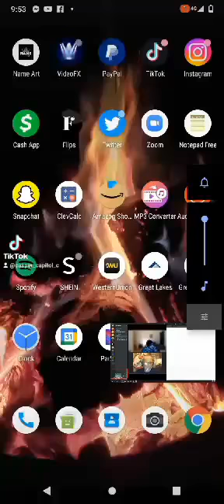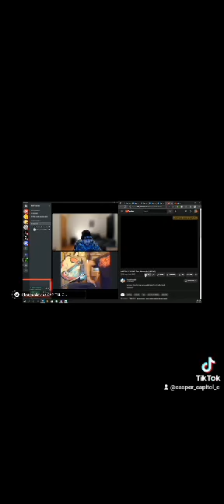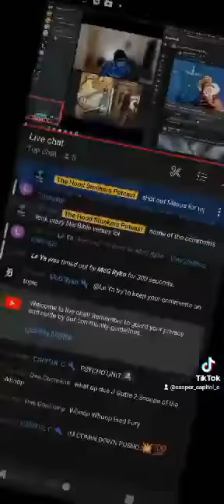Cap C mastamind joint on The Hood Smoker's Potcast ep 137 Mesus whitelivesmatter link in description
shot out too capital C and Mastamind 🔥 💯